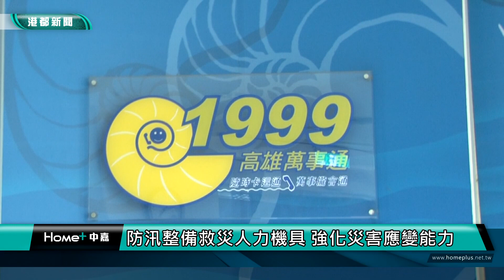防汛整備|梅雨季報到 防汛工作市府養工處已整備完成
梅雨季報到 防汛工作市府養工處已整備完成

梅雨季報到，中央氣象局預計5月下旬將有更大規模降雨，為因應梅雨季節到來及後續汛期與颱風旺季，工務局養工處已完成相關防災準備工作，包含救災人力機具籌備、路樹綁縛修剪、道路及附屬設施巡檢等整備，並持續關注天氣動態以保持最佳應變狀態。